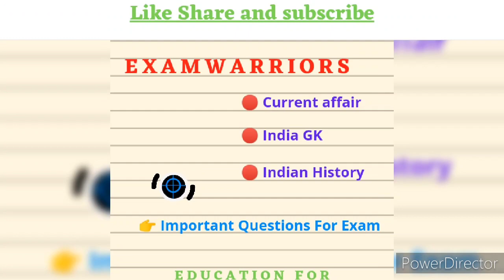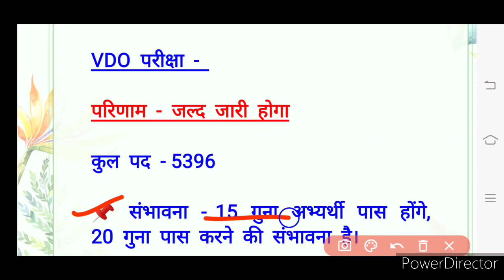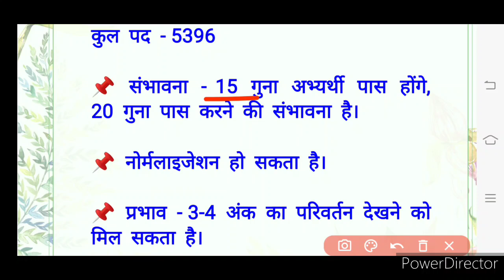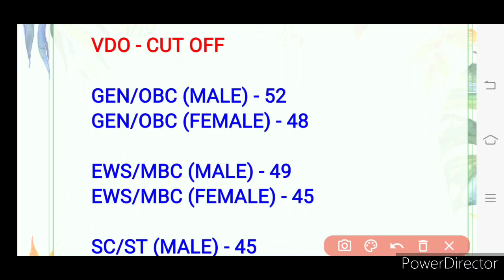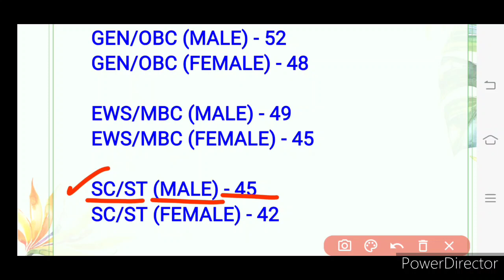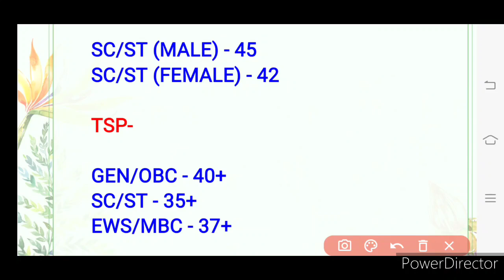ग्राम विकास अधिकारी प्रारंभिक परीक्षा परिणाम | vdo pre result | vdo pre cut off | परीक्षा कट ऑफ 2021